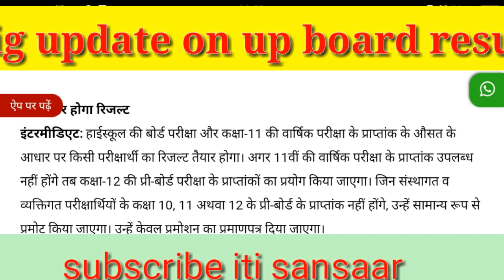up board exam से जुड़ी बड़ा update || इस आधार पर तैयार होगा रिजल्ट | up board exam 2021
up board से जुड़ी बड़ा update |इस आधार पर तैयार होगा रिजल्ट |up board exam 2021